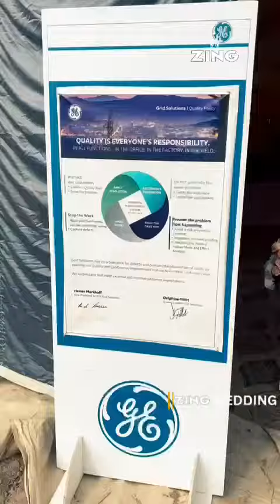If You're Planning a Corporate Event's For Your Company?****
THEN
Good Bye To Dull Conferences!

Greetings To Team-building Exercises, Gala Dinners & Promotional l Activations . We Can Improve your Event In Some Way! (Yes, Including The Conference!)